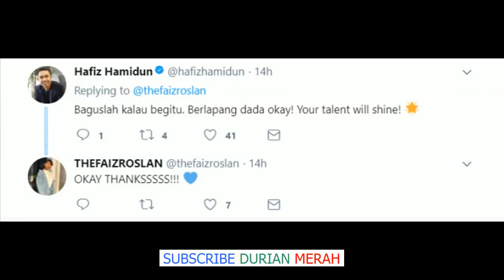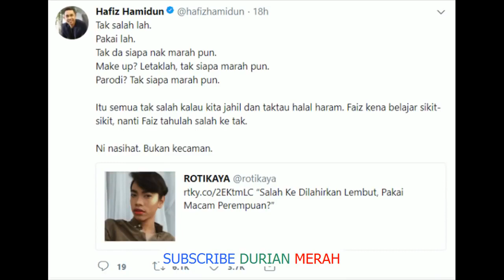‘Semua Tak Salah Kalau Kita Jahil’ Hafiz Hamidun Tegur Faiz Roslan